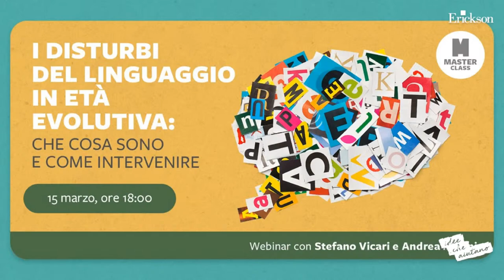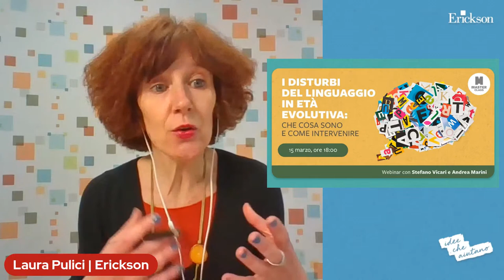I disturbi del linguaggio in età evolutiva: che cosa sono e come intervenire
Webinar con Stefano Vicari e Andrea Marini.

I disturbi del linguaggio, così come quelli della comunicazione, presentano un insieme di quadri sindromici caratterizzati da difficoltà differenti per qualità e gravità nella comprensione, produzione e uso del linguaggio. Il deficit, infatti, può essere presente, contemporaneamente e con diverso livello di compromissione, in una o in più componenti linguistiche (lessico, semantica, sintassi).

Insieme a Stefano Vicari, Professore di Neuropsichiatria Infantile all’Università Cattolica e Primario all’Ospedale Bambino Gesù, e Andrea Marini, Professore di Psicologia del Linguaggio e Neuroscienze Cognitive all’Università di Udine, faremo il punto sui disturbi di linguaggio primari e sui disturbi di linguaggio associati a quadri clinici complessi per capire come affrontarli.

Il webinar fa parte del ciclo di Masterclass gratuite dedicate ai Master Erickson in programmazione.